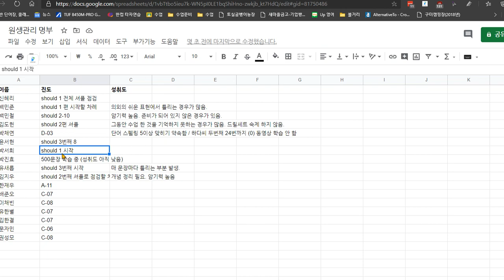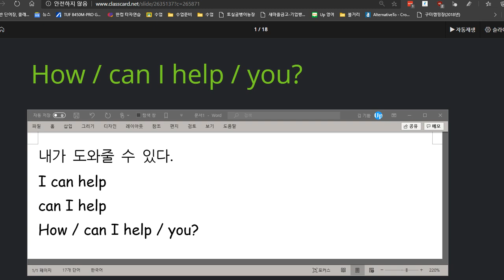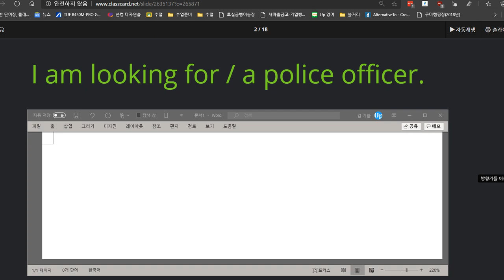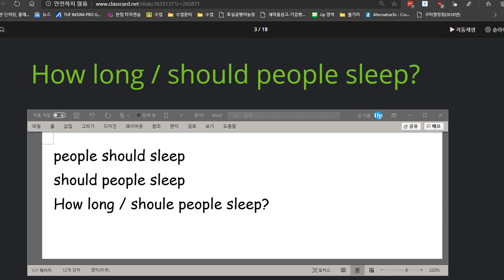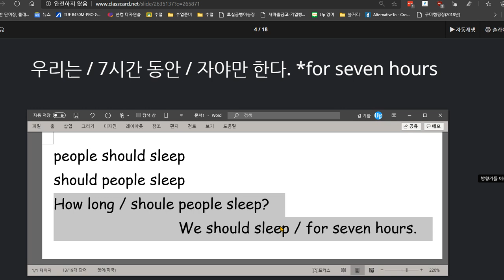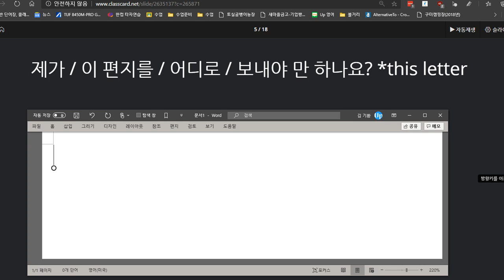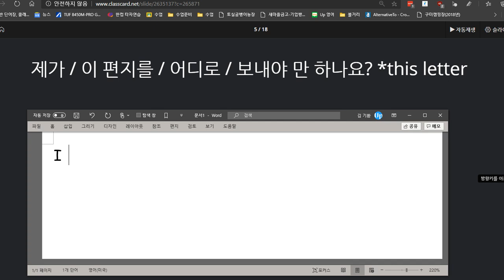백민준 2020 08 12 이전보다 향상되었지만 준비해온 문장의 갯수가 적음